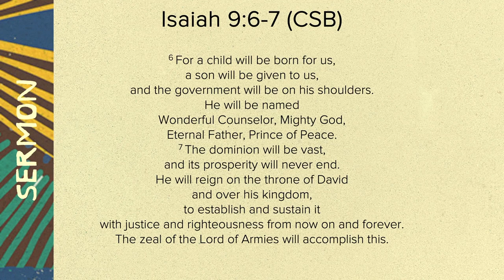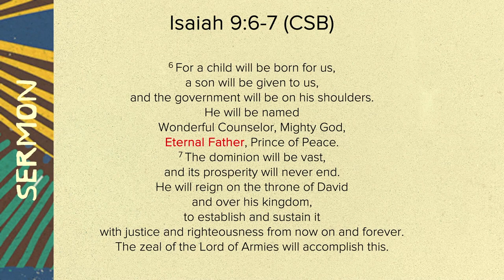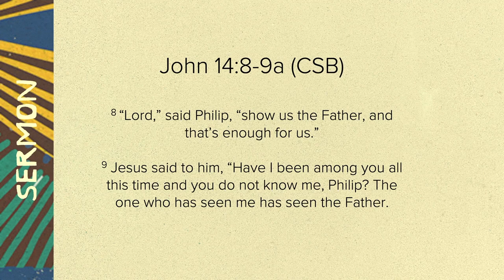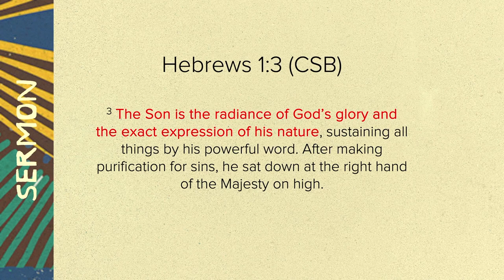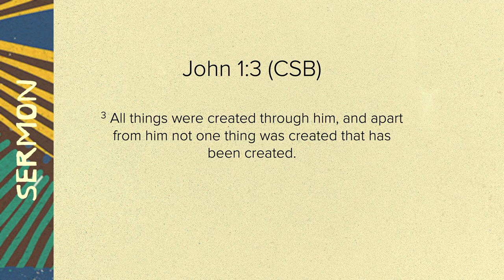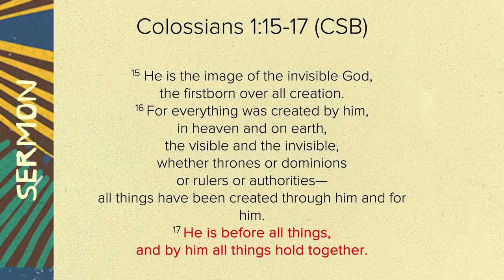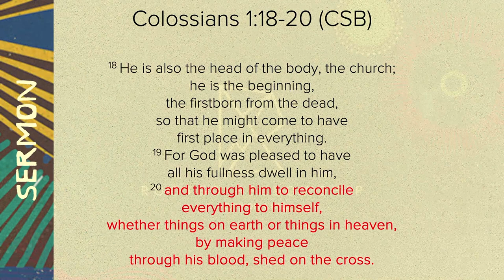The Power of a Name: Everlasting Father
Jesus is the Father of Eternity. Father of Eternity means eternity exists because Jesus Christ exists. Father of Eternity means that time, matter and space is possible only because Jesus Christ exists.

If Jesus Christ were to cease to exist, then all of that we know, all of life would cease to exist.